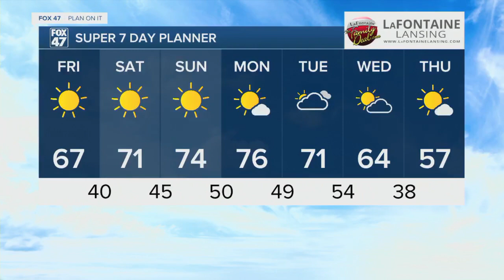High Temperatures Coming Back to Mid-Michigan!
Here's the forecast from FOX 47 Meteorologist Michael Fish: Our little taste of fall sure didn't last very long. Get ready for more mild air to move into the area with a ton of sunshine. Expect high temperatures Friday afternoon to pop into the upper 60s. The average high is only near 60. If you think that is mild, we have low 70s on the way for Saturday and mid 70s for Sunday with nothing but sun during the day. A weak system brings a few clouds next Tuesday and cools us down just a little into the 60s next Wednesday and 50s next Thursday. We need rain, but there's not much in sight the next 7 days. Enjoy these days while you can.